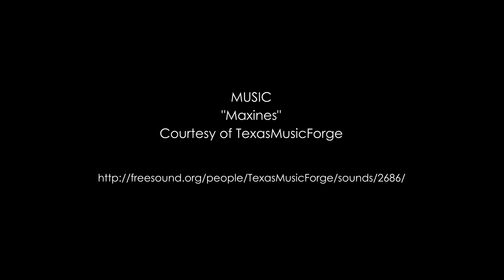Annoying Roommate Episode 1: Overreacting Man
The deep connection that only comes from face to face conversation.